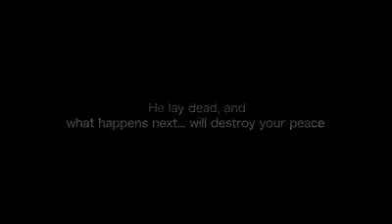funny video clip